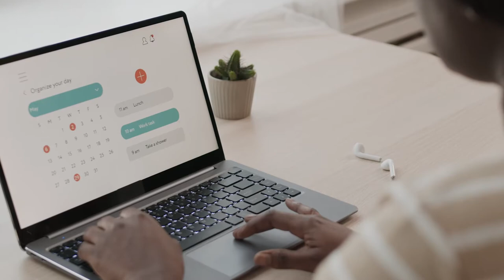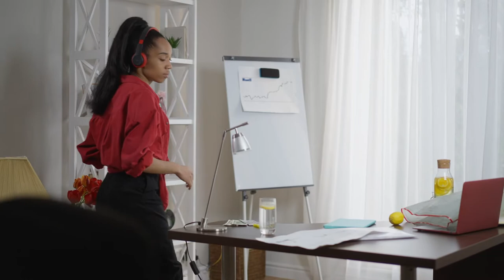Senior Executive Program | Peter Kimbowa, CEO Summit Chairman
Peter Kimbowa, Chairman CEO Summit invites you to our three day Executiveprogram. To learn more about how you can create the change your company needs through innovation, save your slot